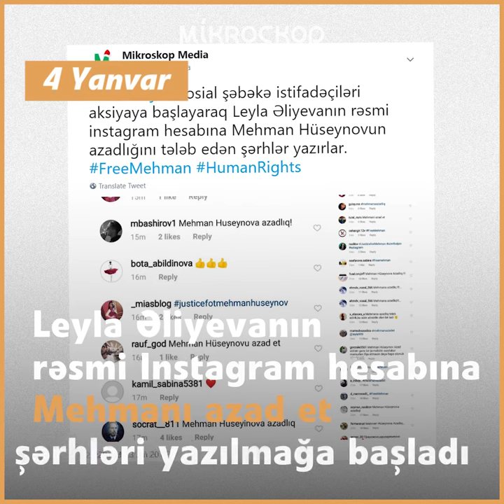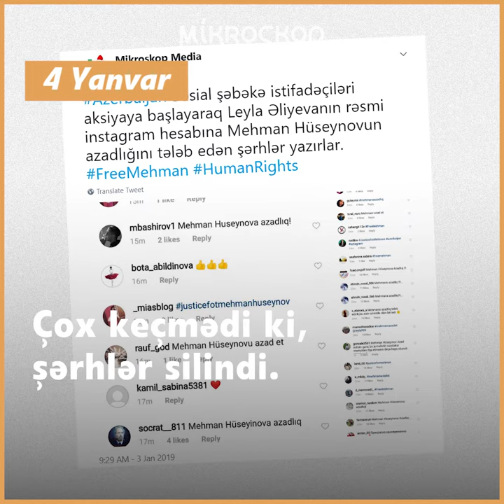Mehman Hüseynovla bağlı baş verənlərin xronologiyası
26 dekabrdan yəni Mehman Hüseynova cinayət işi açılan gündən indiyə qədər baş verənləri xronoloji ardıcıllıqla yığmışıq. İzləyin və xatırlayın bu günlər ərzində nələr olub.